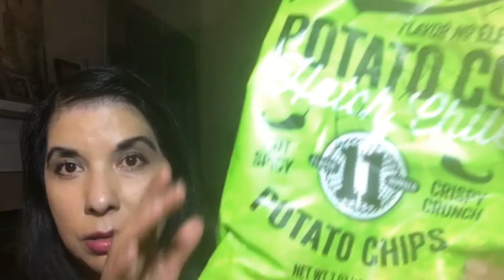How I Cured Asthma Part 2